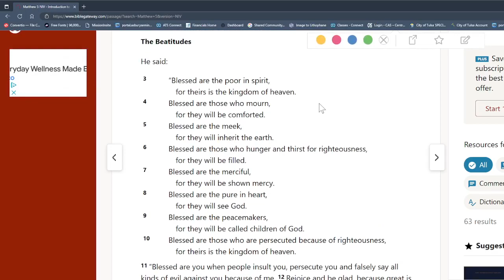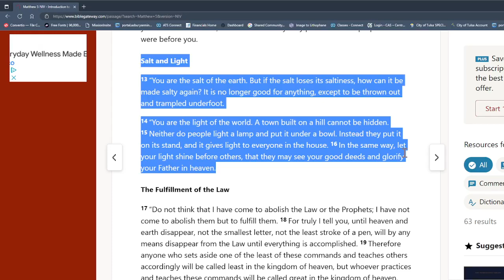Moderate Conversation About Faith Makes a Difference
This week, I tell a story about a person who overhears a conversation and is intrigued. My prayer is that everywhere I am, I speak, act and love like Jesus. This is week 3 in my weekly conversation series about United Methodism and the church's disaffiliation issues.

We talk a little bit about what it looks like when the church lives out Acts 2. How do we get back to that vision today?

I also talk about the baptism I did the previous Sunday.

I hope you see my heart for the wide middle of Christianity!